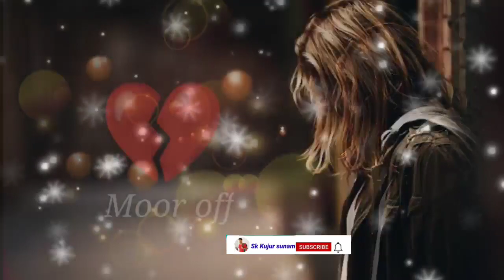Hindi status videos whatsapp Sardi short shayari Nagpur started